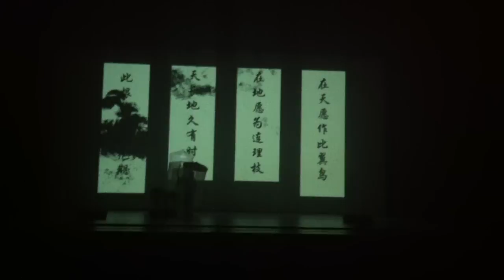jia ren zi ucc hall rehearsal